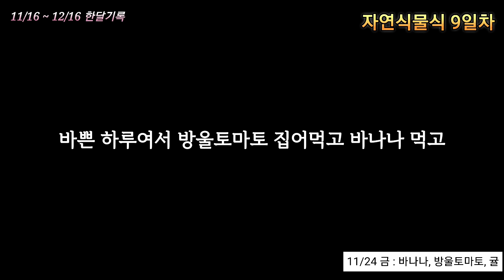[자연식물식 9일차] 하루종일 과일만 먹는 쉬운방법, 설명란에 적어둘게요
과일식이 어려우신가요?

무언가에
몰입하고 집중할것을
찾아보세요

생산적인것도 좋지만
정말 의미없게 느껴져도
무언가 몰두할수있는것이라면
무엇이든 좋아요

그 몰두하는 행위를
정성껏 행해보세요.

고요함속에서 느끼는
평온함과 생활속 명상이
절로되며 식욕억제도 되고
먹는것을 잊기도 합니다

(전 포도 껍질을 세월아 내월아
정성껏 까기도합니다)

과일은 오히려 바쁠때
집어먹기좋고 간단해요

간단식을 찾으신다면
과일식을 추천드려요

하루종일 쌩쌩한
컨디션 유지가 되니
하는일이 육체적인
노동임에도
정신력은 어느때보다
명료합니다

여러분들도 무언가
몰입할수있는것을
찾아보세요